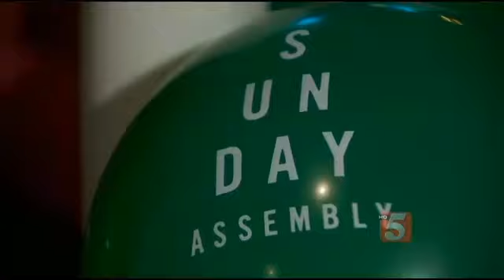'Atheist Church' Holds First Nashville Service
I have mixed feelings about this...